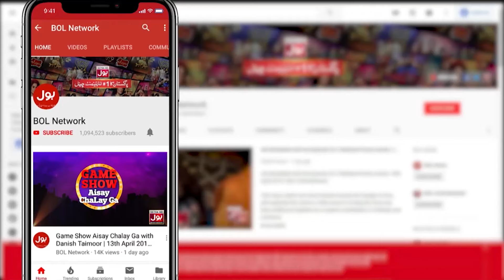Saba Qamar Luxury Lifestyle Photos Heavily Criticized | Five Star Hotel | Pakistani Actress | Viral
Saba Qamar Luxury Lifestyle Photos Heavily Criticized | Five Star Hotel | Pakistani Actress | Viral Photos | BOL Entertaiment